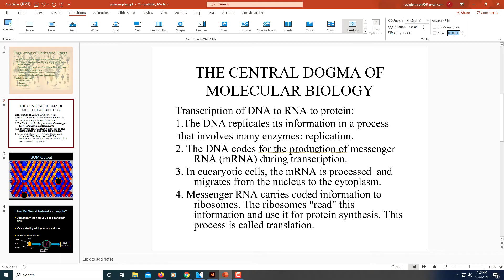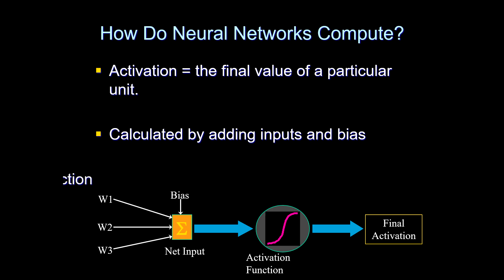PowerPoint: How To Set The Time Duration For Slides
This is a video tutorial on how to set the time duration on slides in a PowerPoint presentation.

1. Open your presentation in PowerPoint.

2. Off to the left side, select the first slide in your presentation.

3. Select the "Transitions" tab at the top.

4. Off to the far right, uncheck "On Mouse Click" and check the box below it "After".

5. Now set the amount of time you want the slide to show for.

6. Repeat the steps for each slide.